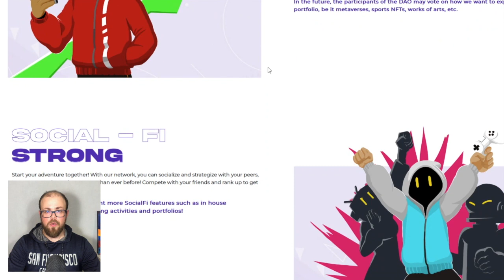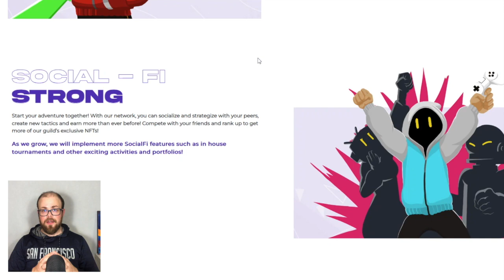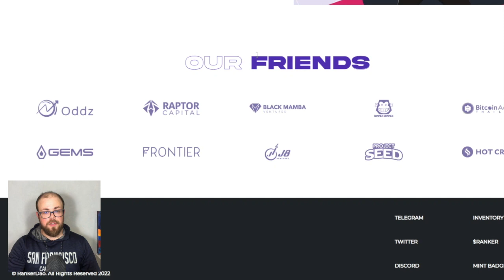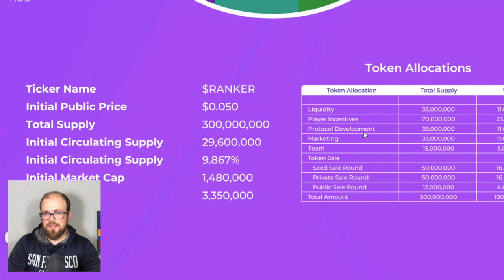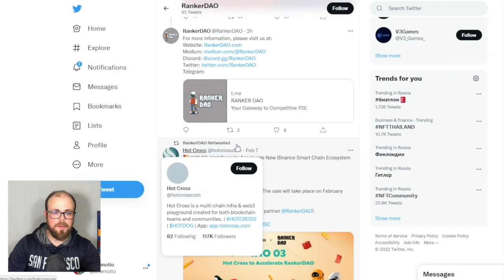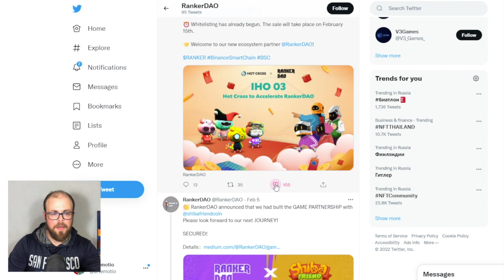RANKER DAO: GET SET, PLAY, EARN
RankerDAO (RANKER) - a DAO organization that will start functioning as a game guild, then can be classified into the area where the demand from the members of this DAO will indicate.